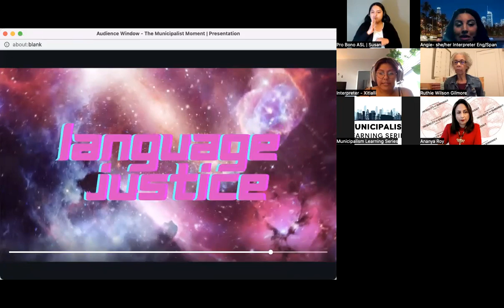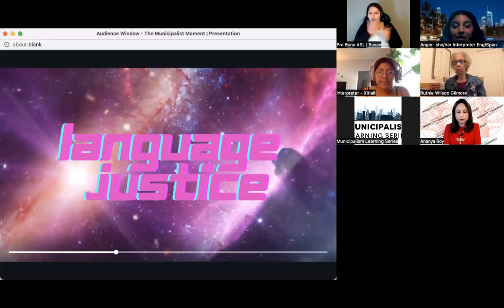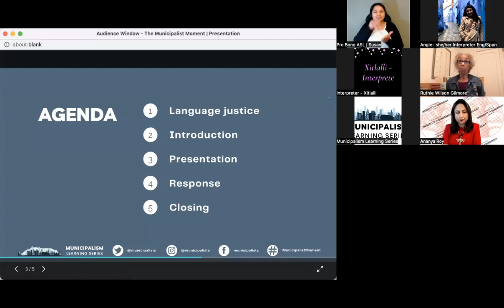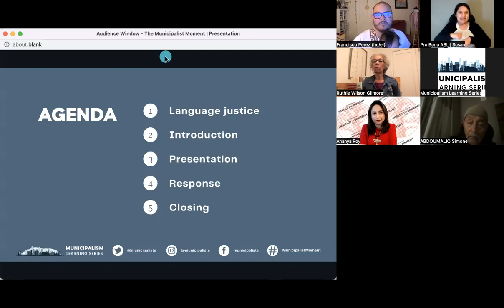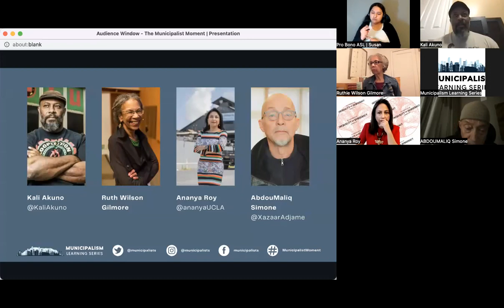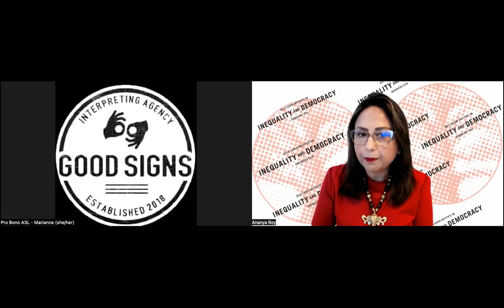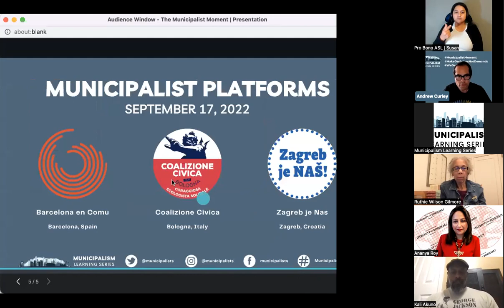The Municipalist Moment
This is the municipalist moment. The movement to gain democratic control of cities and towns is ascendant from Los Angeles to Barcelona to Jackson, Mississippi. People are crafting municipalist platforms, reclaiming the right to the city, and self-organizing as rebel cities.

Panelists:
KALI AKUNO, Cooperation Jackson
RUTH WILSON GILMORE, CUNY Graduate Center
ANANYA ROY, UCLA Luskin Institute on Inequality and Democracy
ABDOUMALIQ SIMONE, University of Sheffield

The panel was held in English, with interpretation into Spanish and American Sign Language.